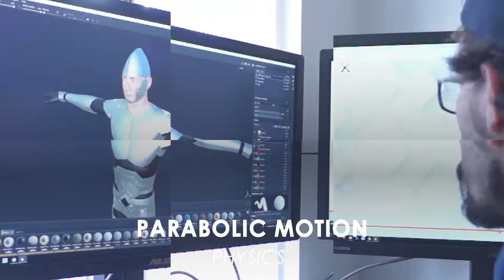Behind the Scenes: VR Projectile Motion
How is a VR experience made?

This exclusive, behind-the-scenes footage gives you a glimpse into how we develop our VR educational apps—from a concept on paper, to the 3D designing, to the finished product.